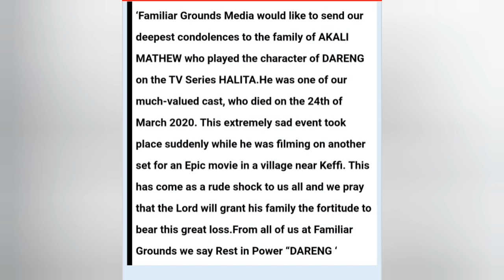NIGERIA NOLLYWOOD ACTOR ALKALI MATT DIES ON SET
Nigerian Actor, Alkali Matt also known Dareng Of The African Magic Series 'Halita,’ Dies On Set.
The actor died while shooting another movie, this is really a very sad news for nollywood industry as they keep on recording death this month. May his souls rest in peace. AMEN !!!

2K Spark is the BEST place for entertainment news on YouTube. We will keep you updated daily with the hottest and trending celebrity gist and gossip.